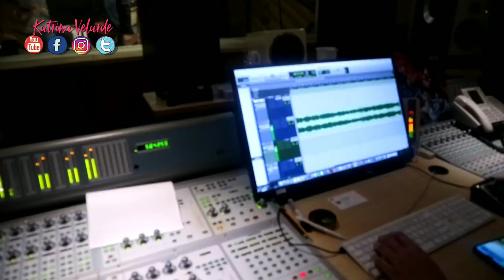COLLAB with BUDAKHEL - Behind the scene BUGOY DRILON, DARYL ONG, MICHAEL PANGILINAN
Collab video will be posted on OCTOBER 5, 2018 at Daryl Ong Official Youtube Channel.